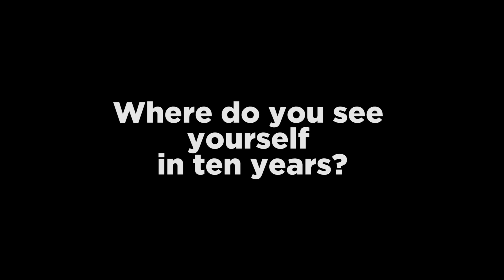Interview with Joseline Kelly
Interview with Adult Film Model: Joseline Kelly